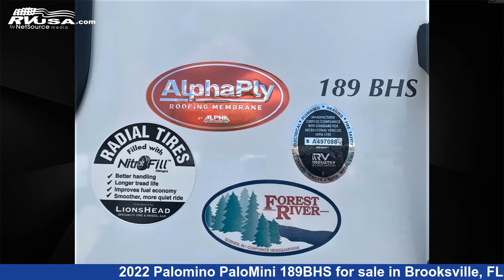Beautiful 2022 Palomino PaloMini Travel Trailer RV For Sale in Brooksville, FL | RVUSA.com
This 2022 Palomino PaloMini 189BHS is a Travel Trailer RV. It is located in Brooksville, FL 34613 and is offered for sale by Travelcamp of Brooksville. This New Palomino Is 22' 0" in length and features 1 slideout, sleeps 6.The unloaded weight of this 2022 Palomino PaloMini 189BHS is 3849 lbs.

Travelcamp of Brooksville is a dealer for brands like: Forest River, Gulf Stream, Heartland, Lance, Palomino, Riverside RV, Shasta, Sunset Park RV and offers the following rv services: Parts/Accessories, Service. They stock rv types such as: Class A, Class C, Destination Trailer, Diesel Pusher, Fifth Wheel, Toy Hauler, Travel Trailer, Truck Camper. For more information and pricing on this unit, To see all units available for sale by Travelcamp of Brooksville,